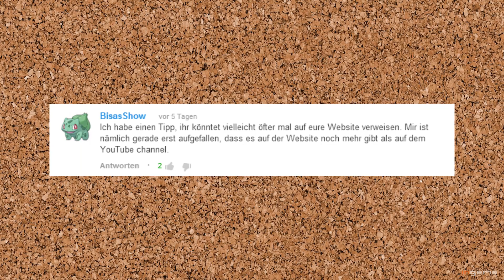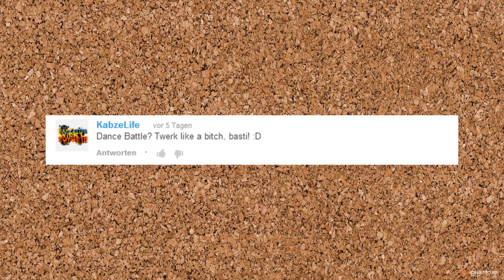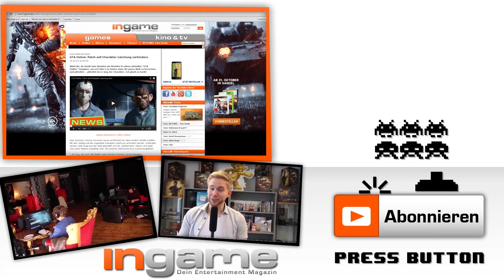Französischkurs mit Beyond / GTA OnlGELÖSCHT / Dark Souls 2-Suchtstarre - inweek #41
inweek #41: BEYOND, GTA Online und Dark Souls.

Credits:
Schnitt: Cliff Amador/Sebastian Tyzak
Text: Cliff Amador/Sebastian Tyzak
Off-Stimme: Cliff Amador
Grafik: Sebastian Tyzak